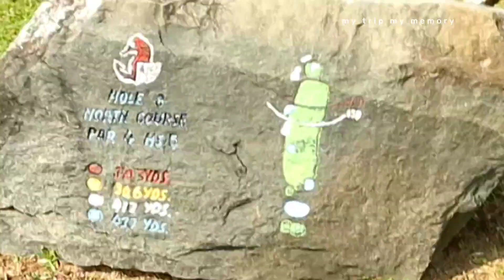สนามกอล์ฟพลูตาหลวง สัตหีบ ชลบุรี